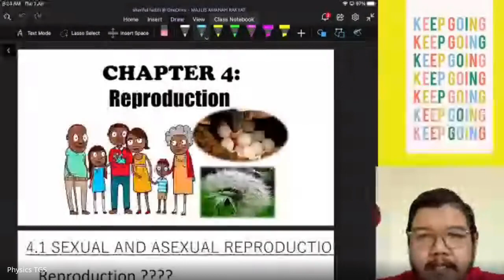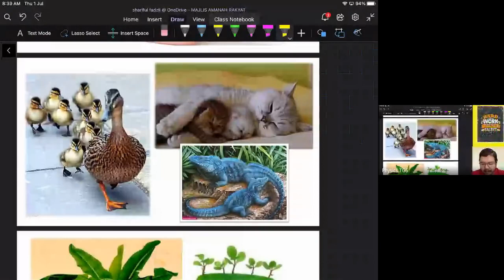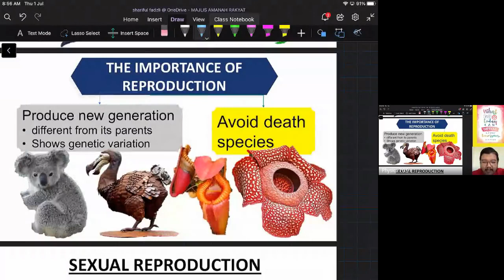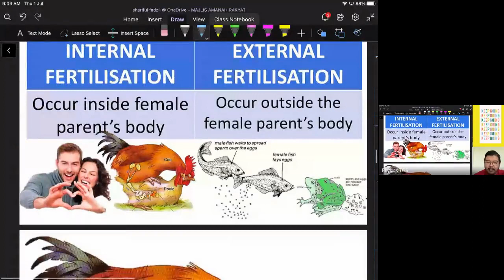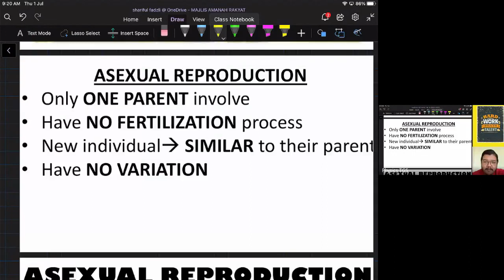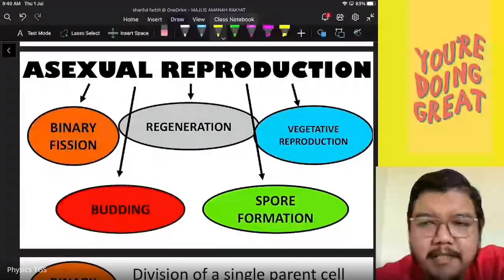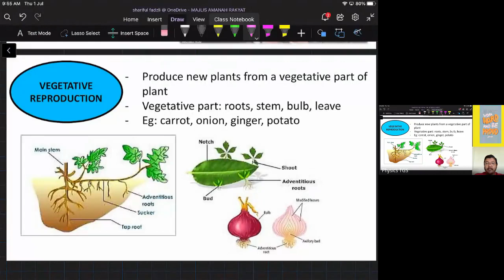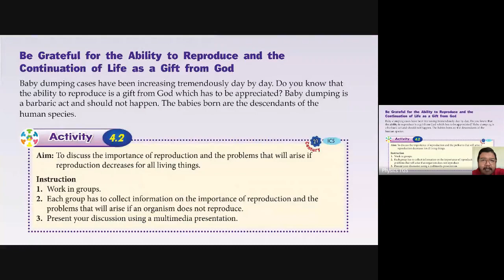4.1 Sexual & Asexual Reproduction - Form 1 Science KSSM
The quality for first 10 minutes of the video was not good, but i did not cut it science I'm relating the topic with the current situation / applications.